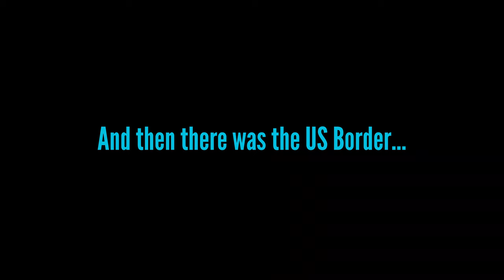CtW 25 // Driving the Alaska Highway all the way to Alaska!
When you drive the Alaska Highway there are many opportunities to meet wonderful people. However, every now and then you come across people you wish you didn't know existed.

In this episode we talk about the wild goose chase we took with a kind gas station owner in the Yukon Territory on the border of Alaska as we tracked down a couple of people who tried to get away with a tank of free fuel.

We're no superheroes. We only try to do right as often as we can ourselves. But when we see the chance to help someone in any way that we can, we go full speed ahead to help out.